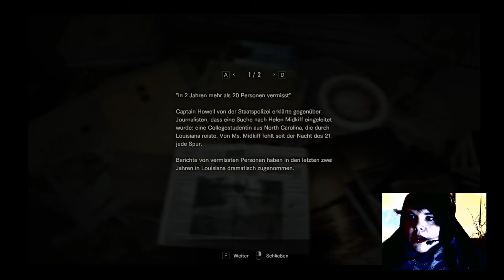Resident Evil 7 - Biohazard #7 oder "Daddy undying" (Let`s Play)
Let`s Play #7: Ziemlich zäh, diese Bakers!